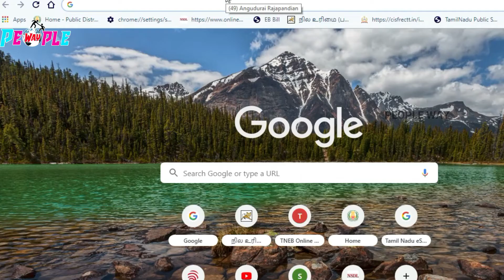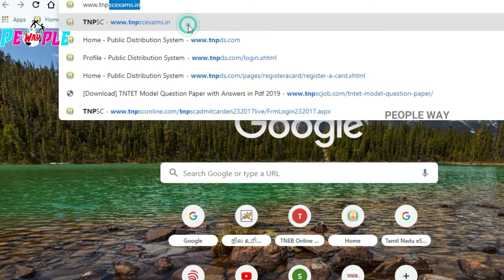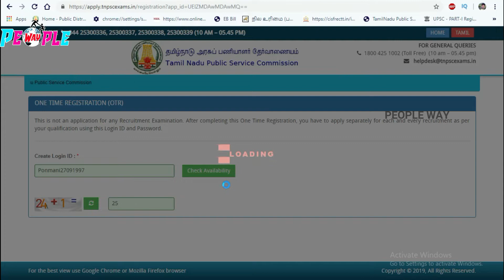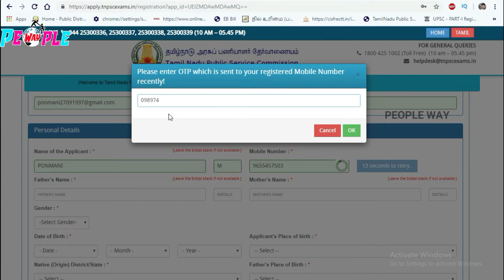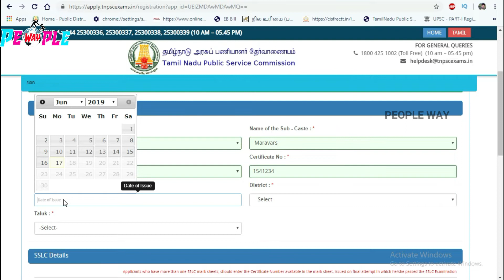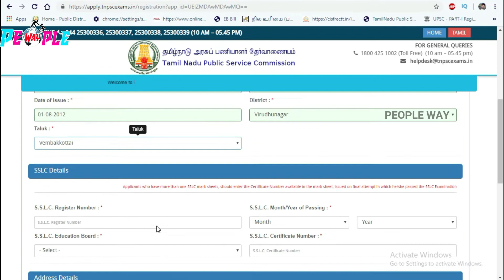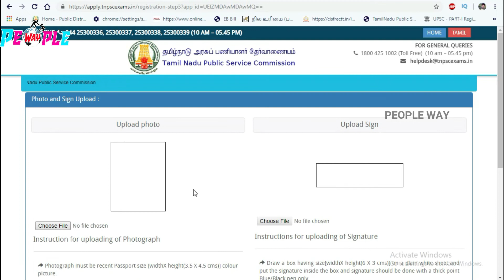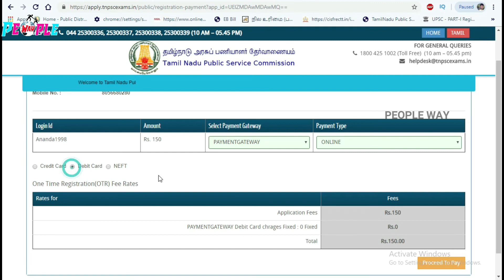HOW TO APPLY FOR ONE TIME RIGISTRATION IN TNPSC | Peopleway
Media Partner : People Way India